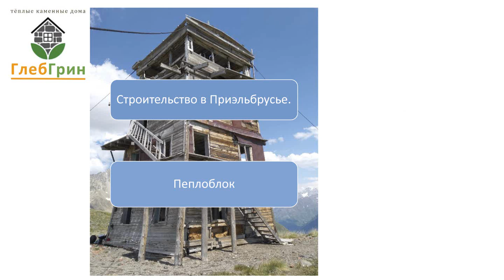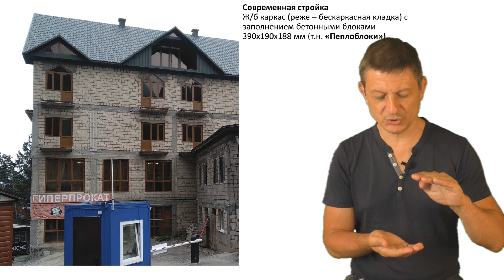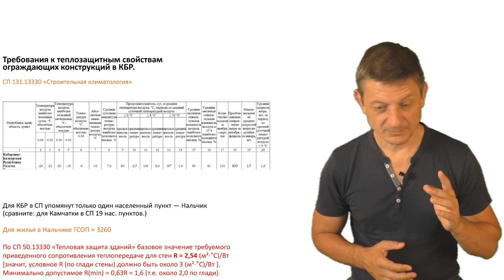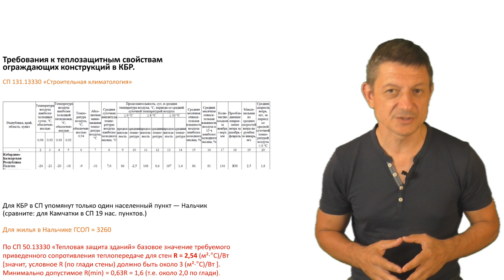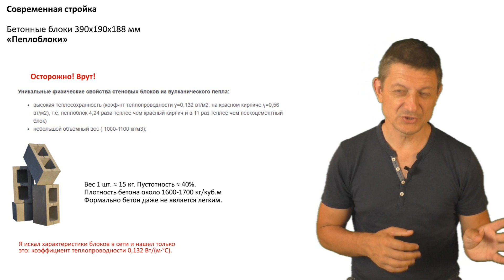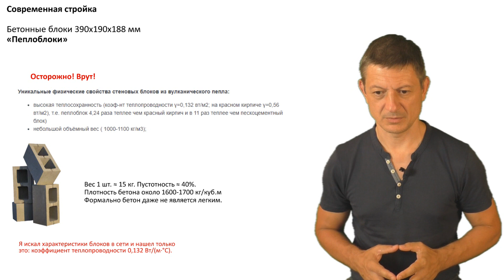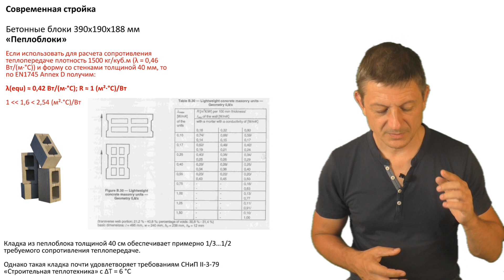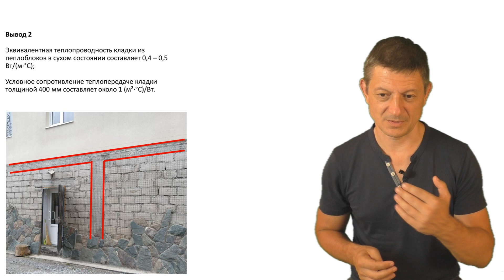ПЕПЛОблок. Строительство в Приэльбрусье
Рассказ о массовом применении на Северном Кавказе технических решений, не удовлетворяющих не только современным требованиям тепловой защиты, но и нормам середины ХХ века, когда от жилья требовали пусть не экономичности, но хотя бы комфорта.